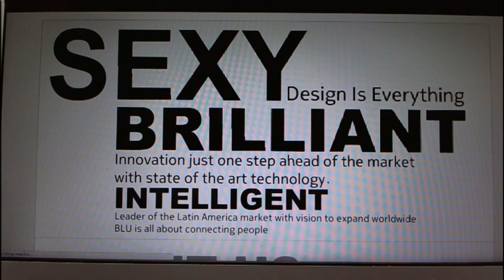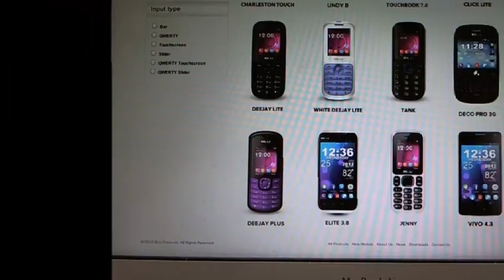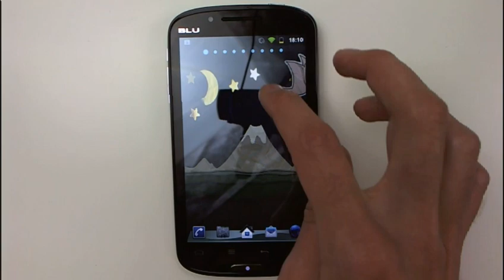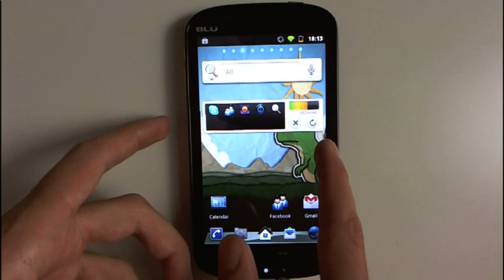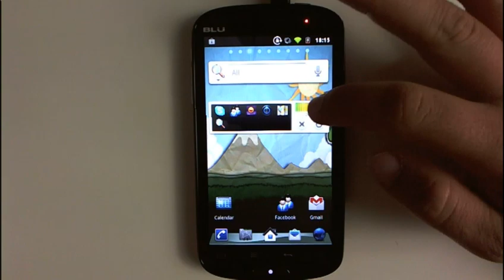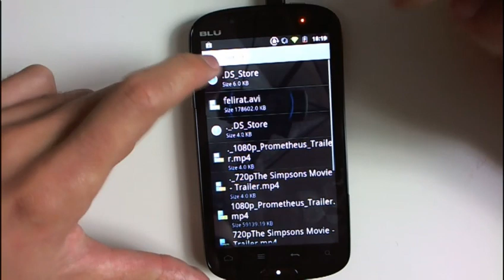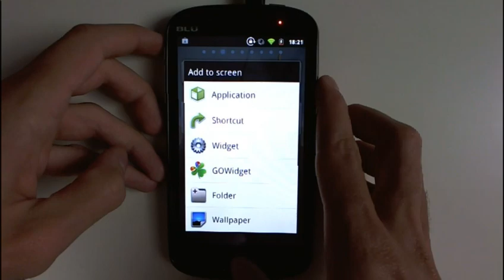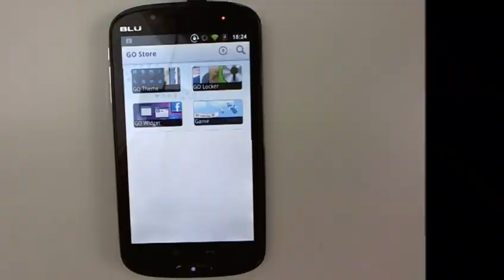Mobilarena TV: a világ legnagyobb okostelefonja a BLU Studio 5.3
Brazíliából jött, furcsa szerzet, két SIM-et kezel és hatalmas méretű.